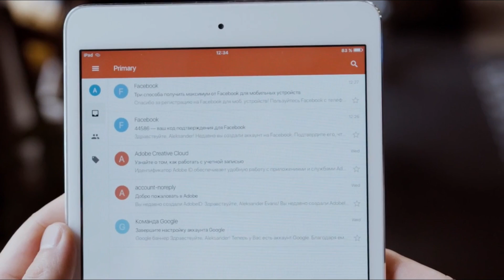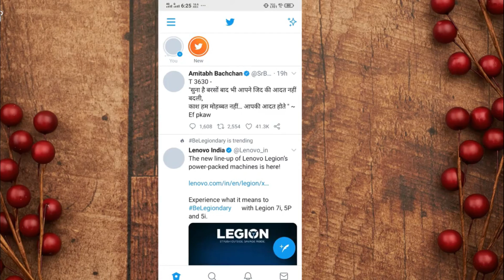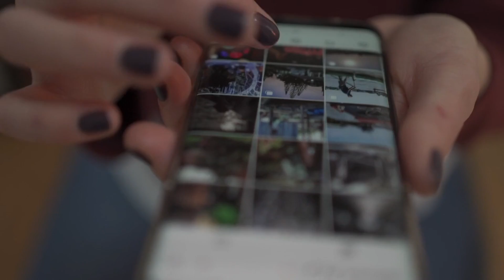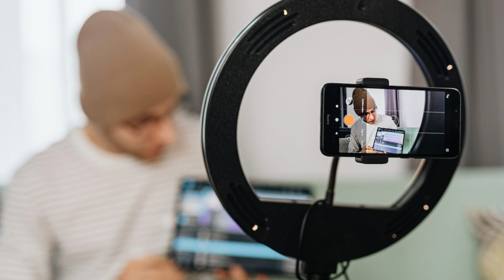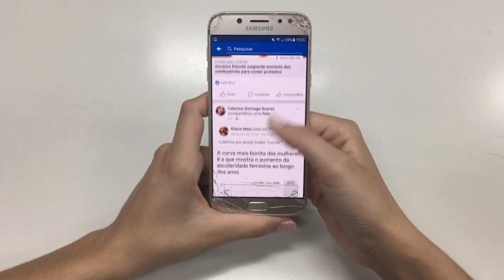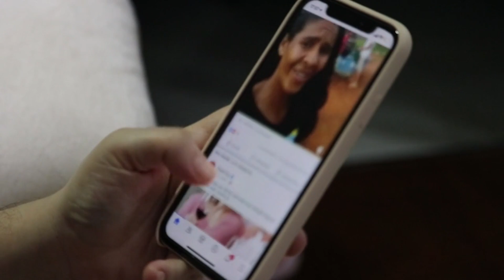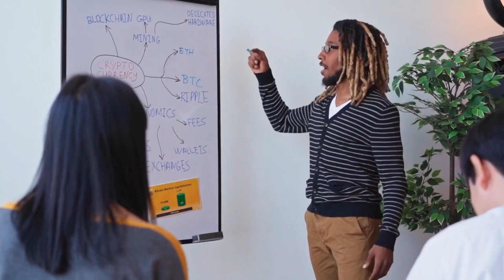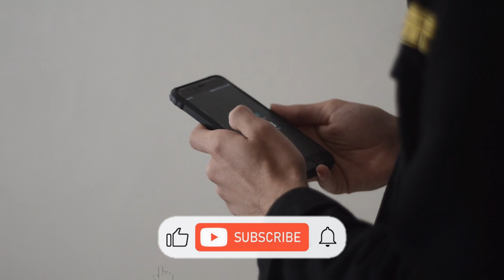How Web3 Social Media is Changing the Game: Say Goodbye to Meta and Twitter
Web 3.0 internet is going to shake up social media and provide an opportunity for decentralized ownership. Web3 is an umbrella term that encompasses several ideas and futuristic visions of decentralization where community-powered, advertising-free, and self-monetized content will reign supreme.

Web2 companies like Meta (Facebook) and Twitter, rule the social media world of today. These social media platforms gather information from countless people, and they make billions of dollars from subscribers. However, decentralized social media, also known as Web3, is expected to put an end to that outdated model in the near future by giving users back control. In this video, we will discuss how web3 social media is transferring power to people.

★★★ You can also watch the Following Related Videos on Crypto Reports★★★